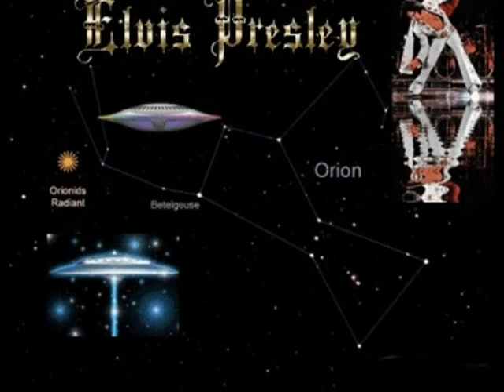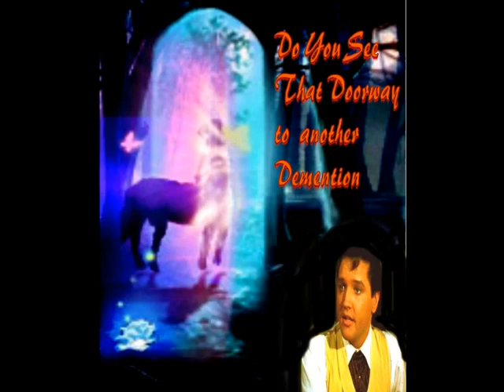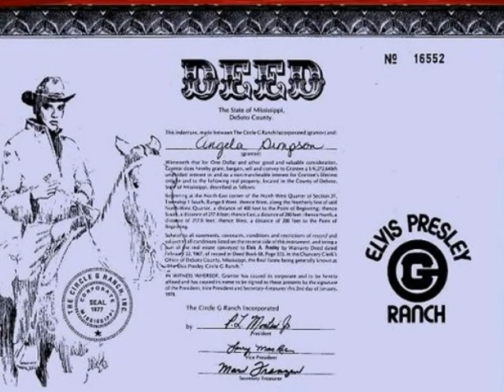681T PhotoStory 681T HOUSE OF SAND , DAINTY LITTLE MOONBEAMS, EVERYBODY COME ABORD, AND THERE GOES MY EVERYTHING , EAP